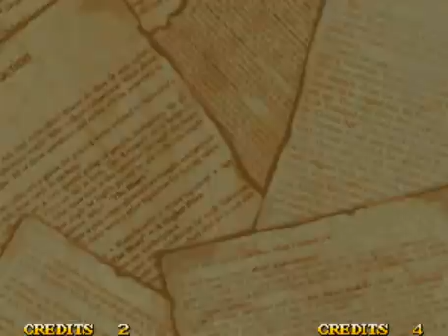Magical Drop III Let's go on an adventure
Time to hop on a piggy and go on an adventure